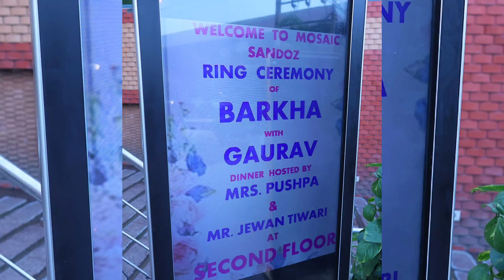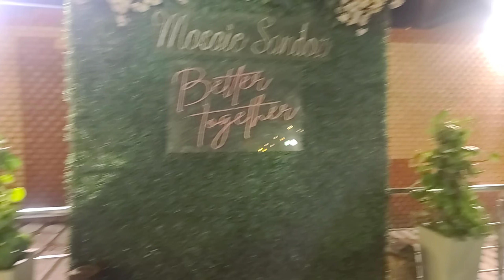CA Gaurav CA Barkha | Bhai ki Ring ceremony | Cinematic video | Best engagement video | Roka | Sagai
Hey

Today, I am bringing you a glimpse of my brother's engagement ceremony through this video .

Watch the full video, and if you enjoyed it, then don't forget to hit the Like button, and if you haven't subscribed to my channel yet, then please do it now.

Love ❤️
Rashmi Joshi Zilla

brothers dance performance on his engagement
engagement vlog
engagement pictures
engagement video
indian engagement
engagement photography
surprise engagement
best engagement dance
bride groom dance
bride groom entry
bhai ring ceremony vlog
Best Ring ceremony video
Ring ceremony aaj rakhwake
Ring ceremony dance performance
Ring ceremony videos
bhai ki sagai
sagai vlog
aaj h sagai

CA Gaurav CA Barkha | Best Ring ceremony | Cinematic video | Best engagement video | Roka | Sagai